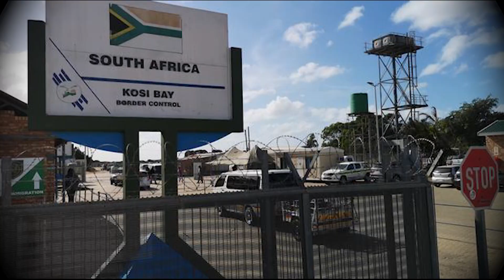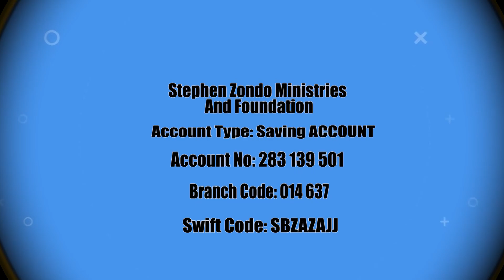Mozambique Disaster Relief Project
— Proverbs 22:22-23
Do not withhold good from those to whom it is due, when it is in your power to act. Do not say to your neighbor, "Come back tomorrow and I’ll give it to you"—when you already have it with you.
— Proverbs 3:27-28
A generous person will prosper; whoever refreshes others will be refreshed.